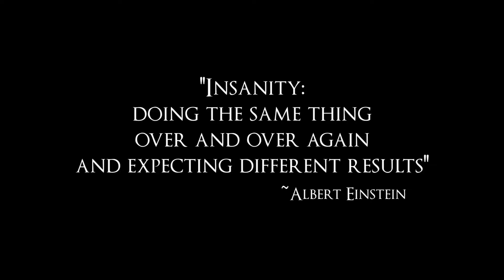Portal Stories: Mel | Episode 5 "A Flood Begins"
Someone, or something, up in New Aperture has started flooding the old salt mines, and Arkeox needs to get out of there ASAP!